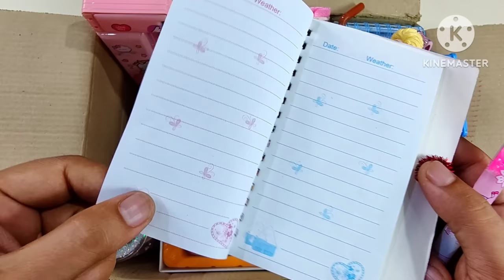latest collection of pencil case, electric stationery kit, unicorn pencil pouch, pencil collection